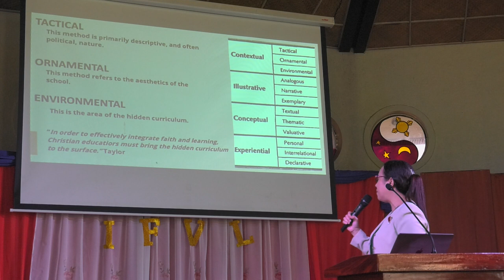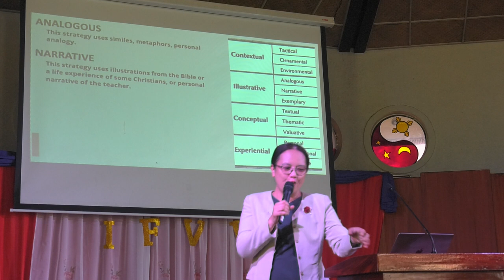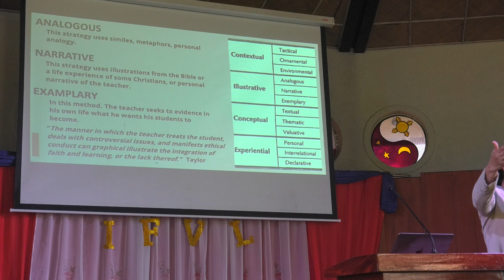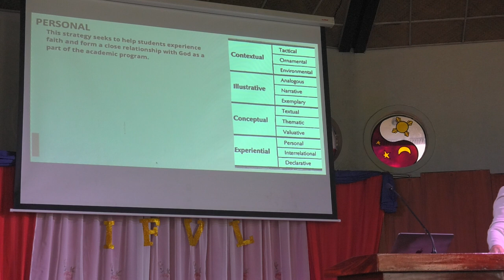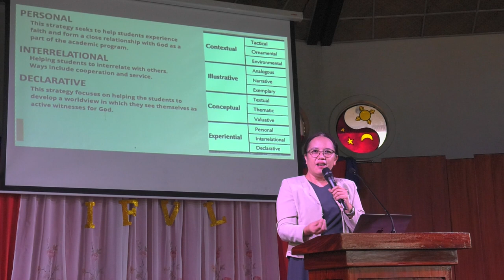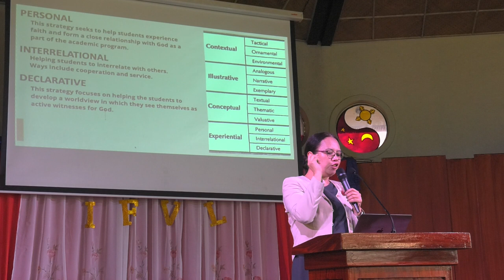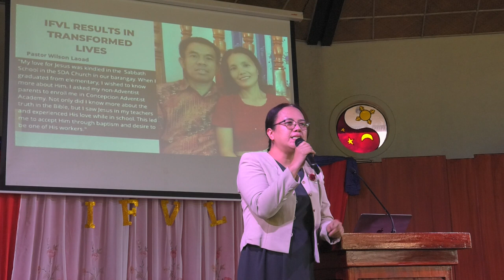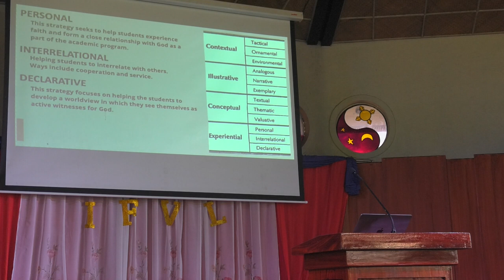Integration of Faith Values and Learning in AUP Service Departments 2